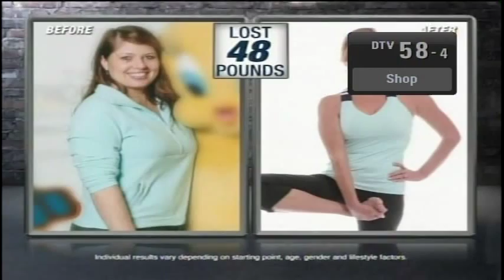DTV DX: Cape Cod's WDPX-58 in Poughkeepsie, NY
Long distance digital television reception of Ion Television station WDPX-58, Vineyard Haven, Massachusetts.  WDPX has specialty"Ion Life" on the main channel, unlike most Ion stations which put the general "Ion" on the main channel.  A few years ago, WDPX has "qubo" as the main channel.  All DPX sub-channels appear in this video.  Reception in Poughkeepsie, NY due to strong tropospheric enhancement on August 18, 2015, at a distance of 200 miles.  Antenna is an Antennas Direct XG-91, 25 feet above the ground.